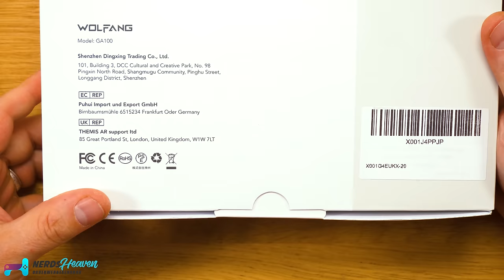Warum kaufen ALLE diese 49€ Action-Cam? Amazon Bestseller im Check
In diesem Format schauen wir uns Produkte an die bei Amazon auf dem Bestseller Platz #1 landen und versuchen herauszufinden, ob sie sich lohnen. Diese 49€ Action-Kamera scheint mit über 100 Rezensionen ein echter Knaller zu sein, oder?

🛒 Wo KAUFEN? ▼
Die Action-Cam kaufen bei Amazon

Hintergrundmusik:
„Orizon“ by Bonsaye